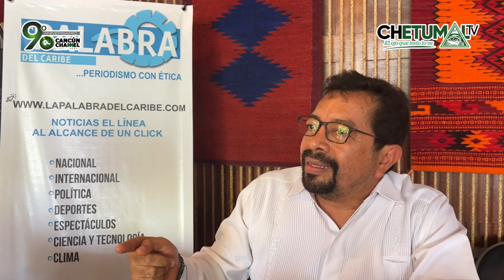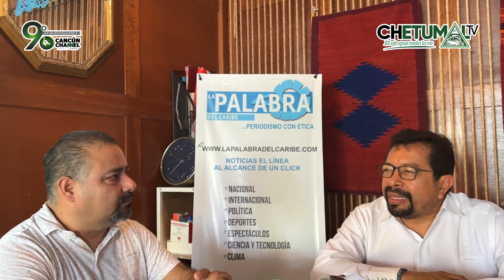mesapolitica “POLITIZAR LA SEGURIDAD, MAL ACTUAR DEL ESTADO”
* José “Pepe” Ramírez y Jonathann Estrada analizan el actuar de la Secretaria de Gobierno, El Fiscal de QuintanaRoo y el Secretario de Seguridad Ciudadana